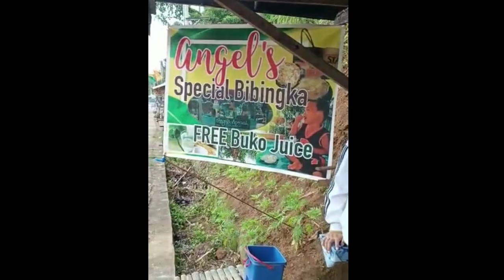Lucban Quezon Rides- 1st Vlog!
Guys Share lang namin ang aming 1st Vlog , Rides namin papuntang Lucban Quezon.